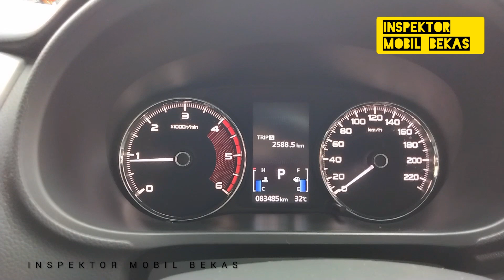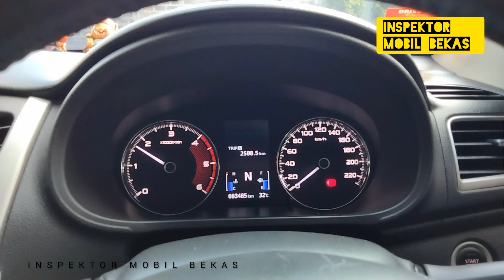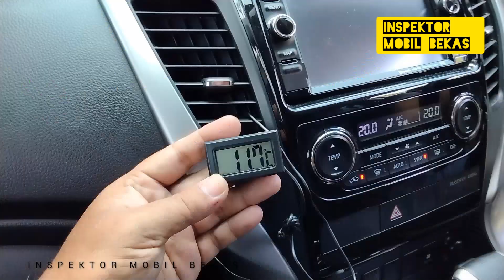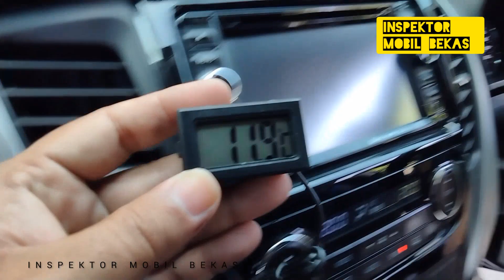Inspeksi pajero sport 2.4L dakar 4X2 at 2018‼️Tapi engine sudah NGOBOS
PAJERO sport 2.4L 4X2 2018 padahal masih muda tapi mesin sudah NGOBOS akibat tidak rutin perawatan